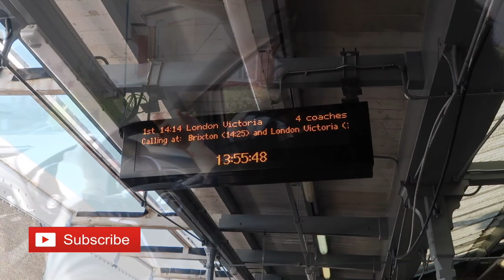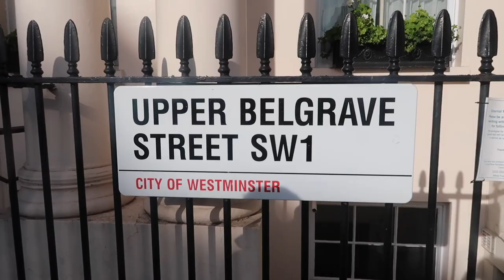Exploring London Belgravia & Knightsbridge on a sunny spring day of lockdown/Visualisation of a Mum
We have explored all of the local area that we live in through out this pandemic so with the lockdown restrictions easing here in London we decided to venture into central London and explore the beautiful area of SW1 and visualise our future whilst there. You all know that I am a huge fan of the law of attraction, I'm a single woman, who is a single mum with big dreams for mine and my childrens future and today was a great chance for us to put it into practise as I enjoyed a lovely day out with my kids.  I hope you enjoy this day in the life vlog and if you do please share it with anyone else who you think may like this too ♥️

✶HELPFUL LINKS TO LAYONIE JAE PRODUCTS:
Pocket Money to BIG Money ebook

✶SHOP THE LOOK:
My iPhone case
My Rimmel Nail Polish

FACEBOOK PAGE: Layonie Jae - Single Mum Youtuber

The music that I use in my videos is from epidemic sound, a royalty free music sharing site which you have to pay a monthly fee to be able to access.

PLEASE NOTE!! Some of the links above are affiliate links from which I will get a small commission, which does not affect you as a customer at all but it help me to continue to create videos for you guys 🤍 I hope you enjoy this video and if you do then I would love for you to subscribe and send this video to your friends that you think may find this video helpful.

Layonie Jae x